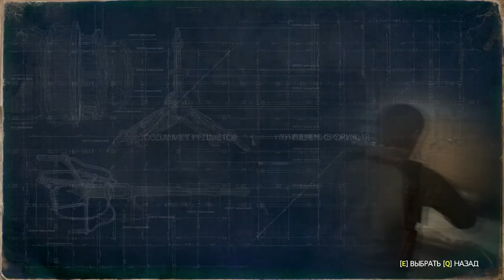Прохождение The Evil Within 2(PC) КОШМАР #7 Призрак Сидер-Авеню 336